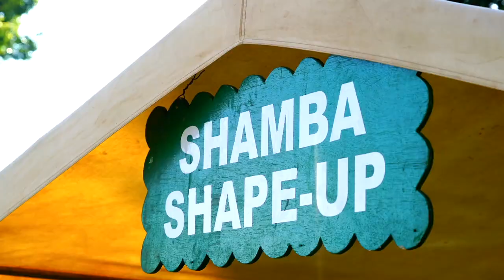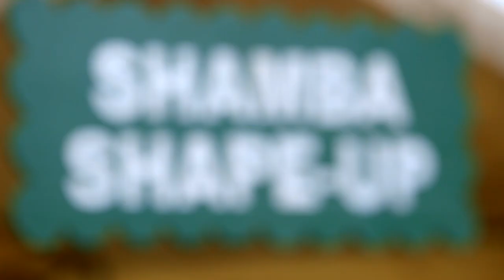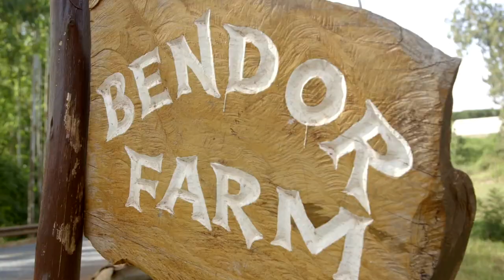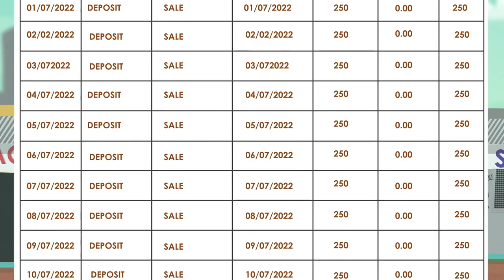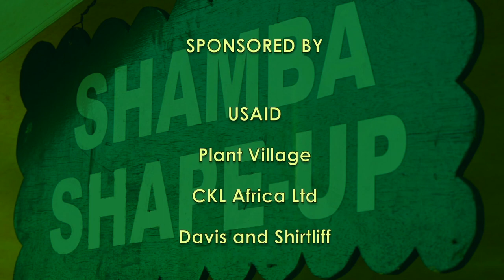Shamba Shape Up Series 12 – Episode 19: Dairy, Manure, Pollination and Financing beehives (English)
This week we’re Machakos County, Kithini village and we are visiting a family that is combining efforts to reap the benefits of farming.
Their efforts have been celebrated by local universities and part of their farm is being used as a demonstration farm
On this farm we get to see fish farming, fruit tree farming, vegetable farming, livestock farming, and rain water harvesting among others…
We are visiting farmers Jacob and wife Margaret Musau

    1) Dairy Management
    2) Manure management
    3) Open Pollination
    4) Financing beehives